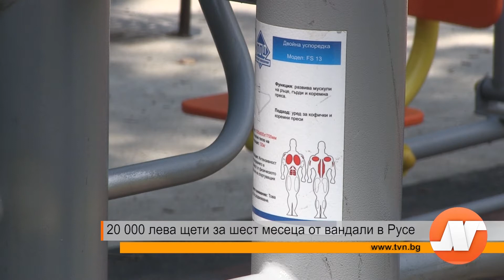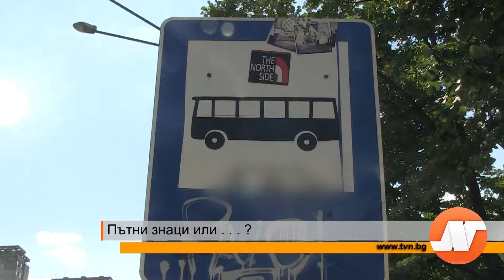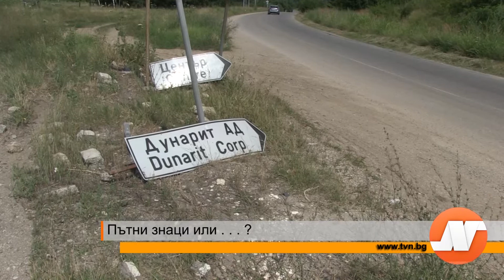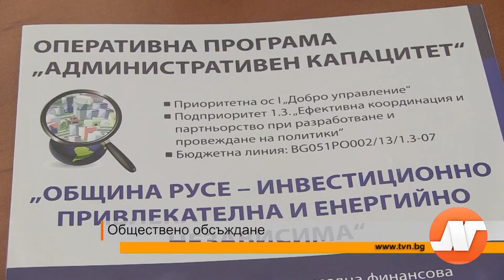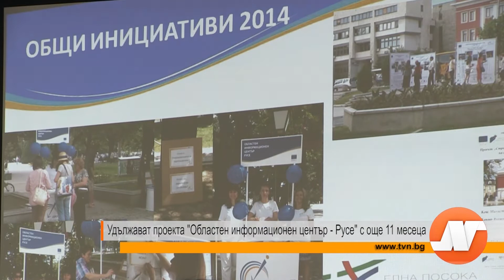Емисия новини 3 юли